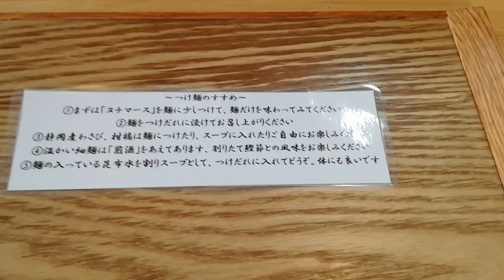宮城県仙台市「麺匠 独眼流」独眼流つけ麺〜麺三昧仕立て〜其の五【新ver！細麺が煎酒と削り立て鰹節であえられた温麺に進化！進化し続ける麺料理昆布水つけ麺！唖然とする美味しさです！】